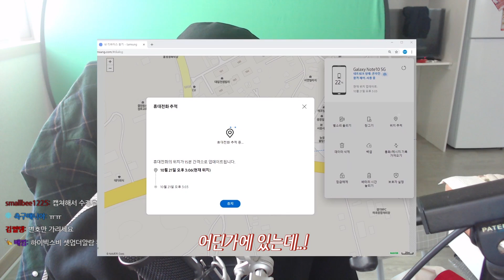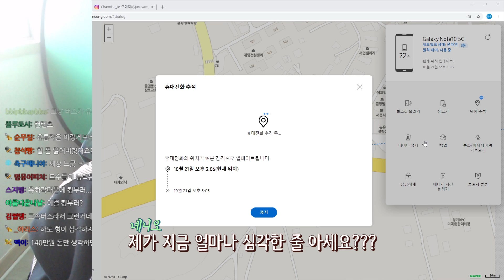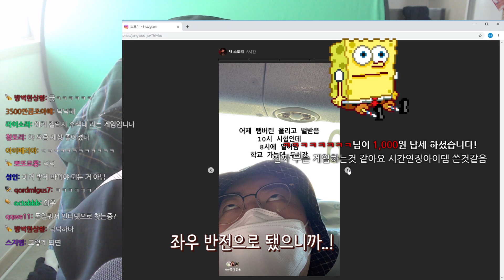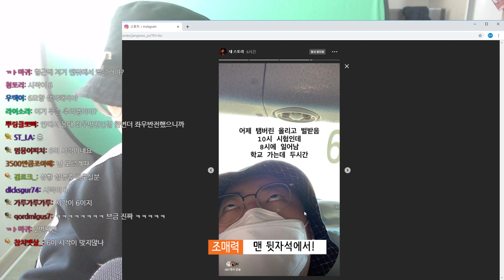홀로 여행을 떠나버린 갤럭시..★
국밍들 무슨 탐정인줄 ㅋㅋ